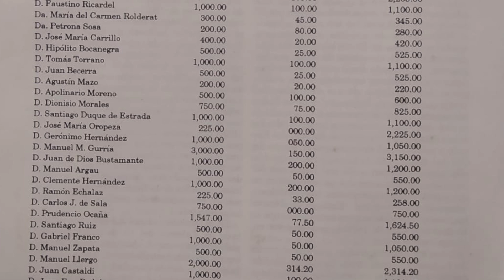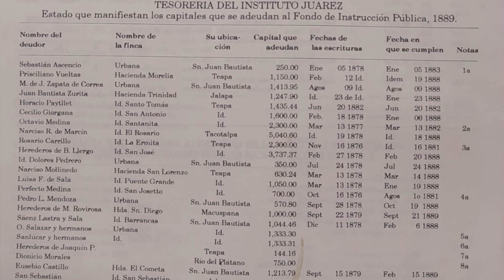Le invitamos a escuchar la Opinión Docente con el Maestro Elías Balcázar Antonio